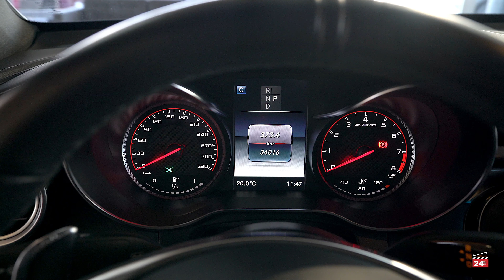MERCEDES-BENZ GLC Coupé 63 S AMG 510PS 2018 33'800 km 74'600.- FL | CAR MOVIE24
CHF 780.- pro Monat / Gratisservice 10 Jahre oder 100`000km optional möglich

Fahrzeugdaten:
Inverkehrsetzung 03.2018
Fahrzeugzustand Occasion
Aussenfarbe blau mét.
Kilometer 33'800 km
Getriebeart Automat sequentiell
Antriebsart Allrad
Treibstoff Benzin
Türen 5
Sitze 5
Innenfarbe schwarz
Hubraum 3'982 cm3
Zylinder 8
PS 510
Leergewicht 2'020 kg
Verbrauch in l/100 km Total: 10.7 l/100 km
Stadt: 14.1 l/100 km
Land: 8.7 l/100 km
CO2-Emission 244 g/km
Euro Norm Euro 6d-TEMP
Anhängelast geb. 2'200 kg
Typenschein X
Fahrgestell-Nr. WDC2533891F445181
Ab MFK Ja
Direkt-/Parallelimport Ja
Garantie Ja
Neupreis CHF 151'382.–
Preis CHF 74'600.–
CHF 79'700.–

Bemerkungen
Leasingangebot:
Dauer 48 Monate
Anzahlung CHF 15`000.-
CHF 780.- pro Monat

Gratisservice 10 Jahre oder 100`000km optional möglich
Eine Besichtigung und Probefahrt dieses Fahrzeugs ist selbstverständlich möglich. Bitte melden Sie sich vorab an, da wir mehrere Standorte haben.
Beim Fahrzeugkauf in Liechtenstein gibt es keine Hindernisse für Kunden aus der Schweiz. Das Strassenverkehrsgesetz FL und CH sind identisch und es besteht keine Grenze. Somit entstehen keine Mehrkosten und kein zusätzlicher Verwaltungsaufwand. Dementsprechend ist ein Fahrzeugkauf in FL nicht anders als der Kauf in einem anderen Kanton der CH.
Eintausch und Leasing möglich. Änderungen und Irrtümer vorbehalten.

360°-Kamera
Alufelgen
Automatische Klimaanlage
Bluetooth-Schnittstelle
Differenzialsperre
Distanzregler
Eingebautes Navigationssystem
Elektrische Heckklappe
Elektrische Sitzverstellung
Isofix
LED-Scheinwerfer
Luftfederung
Parkhilfe
Parksensoren hinten
Parksensoren vorne
Rückfahrkamera
Schlüsselloser Zugang/Start
Sitzbezug Leder
Sitzheizung
Sportsitze
Stabilitätskontrolle
Tempomat

Anbieter:

Danys Cars
Zollstrasse 67
9494 Schaan

► CAR MOVIE24